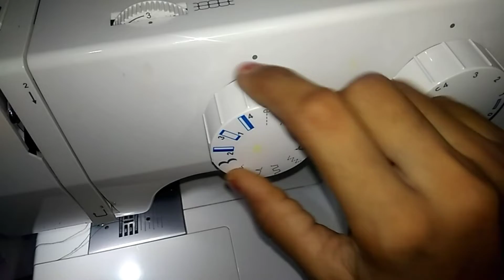Load stitch with sewing Machine and mirror design.....